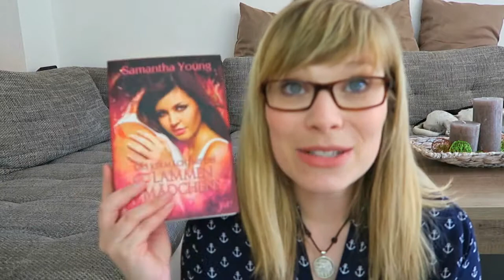Reihenvorstellung // Flammenmädchen von Samantha Young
Ein Gratis Hörbuch von Audible: